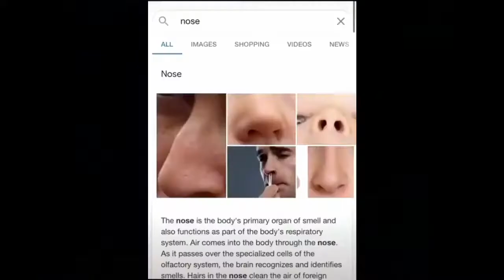Voldemort Shopping For A Nose